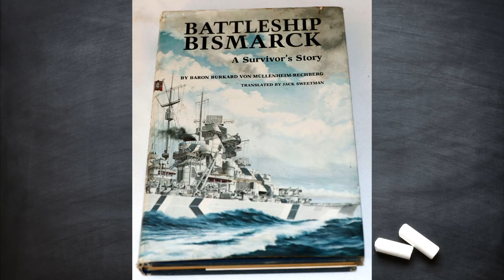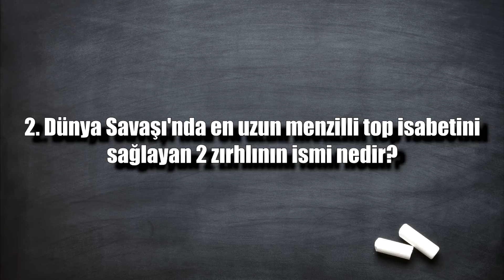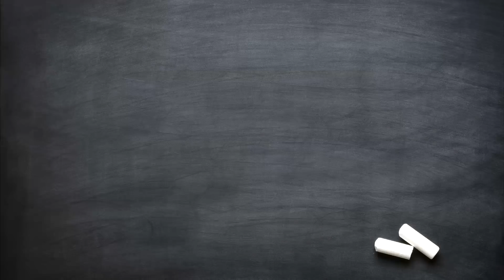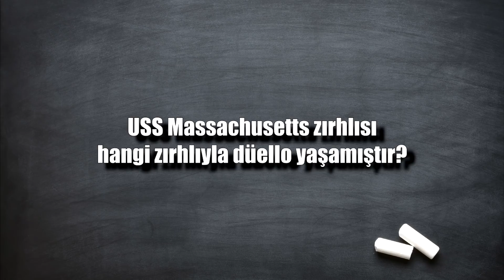SORU CEVAP(2): Kitap projesi, Yeni Seri, Warships "Massachusetts" ödüllü yarışma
- World of Warships İngiliz Destroyerleri Etkinliği
- Uçak Gemileri
- İtalyan Donanması
- Kitap Projesi
- Yeni Seri
- World of Warships: MASSACHUSETTS ödüllü yarışma